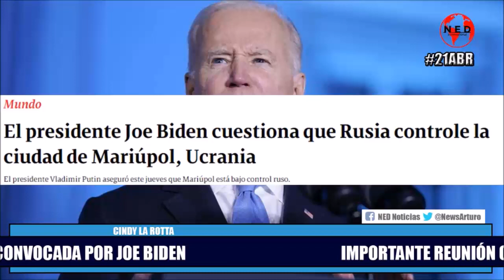URGENTE 🔴 IMPORTANTE REUNIÓN CITADA POR JOE BIDEN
Cindy La Rotta en La Hora de la Verdad